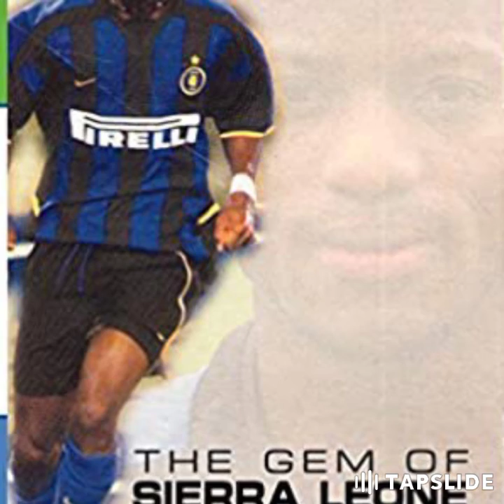I stand with Mohamed Kallon